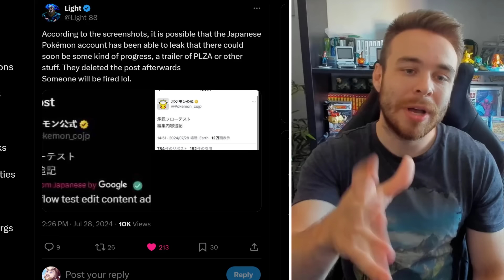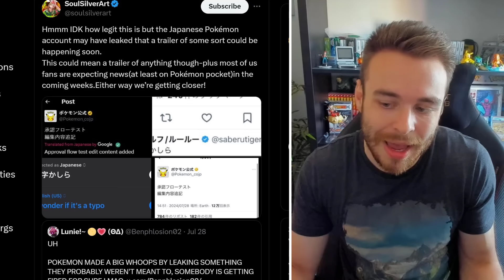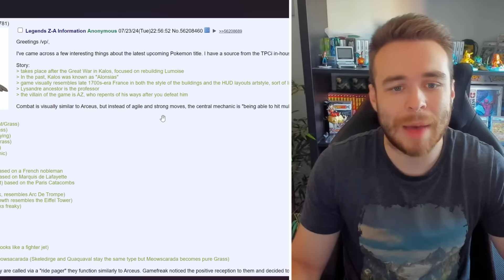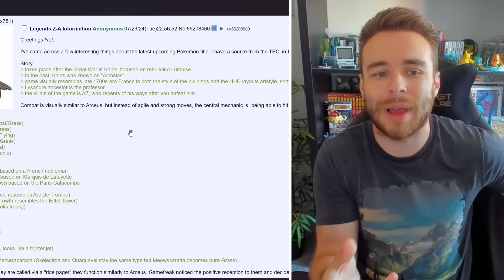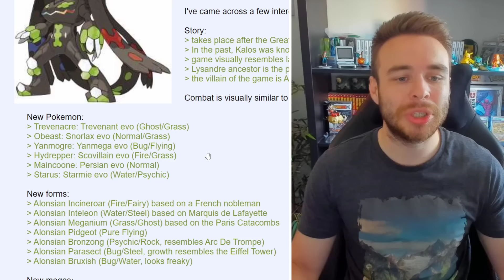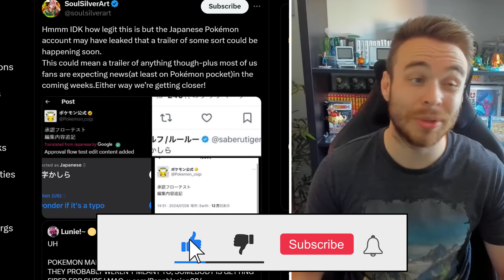POKEMON NEWS! NEW LEGENDS Z-A TRAILER LEAKS? POKEMON HOME UPDATE, 10+ NEW MEGAS RUMOR & MORE!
NEW Pokemon Legends Z-A trailer leaks may have just dropped! We also have a new Pokemon Home update to take a look at as well as a new Mega Evolution rumors for Pokemon Legends Z-A! Let's take a look at all of the latest Pokemon Legends Z-A news, leaks & rumors!